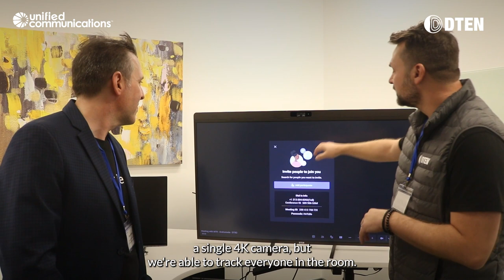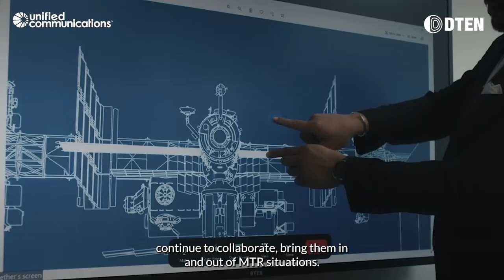Devices for Hybrid Work: DTEN